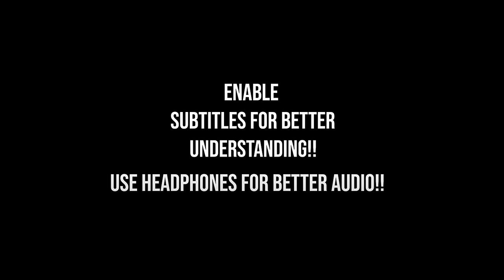Golden Retriever Puppies at Low budget || Vickies Greeny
To Contact Breeder in this video:
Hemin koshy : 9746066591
ഇൻസ്റ്റാഗ്രാമിൽ  ഞങ്ങളെ ഫോളോ ചെയ്തത് സപ്പോർട്ട്  ചെയ്യാൻ മറക്കലെ..